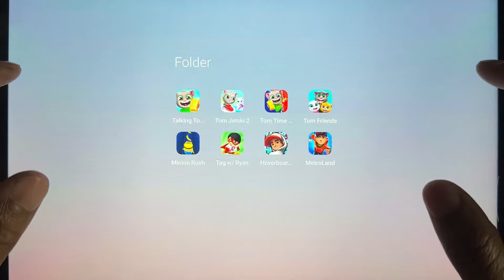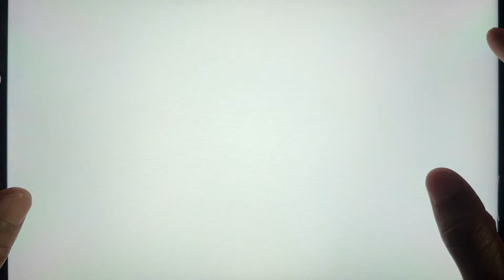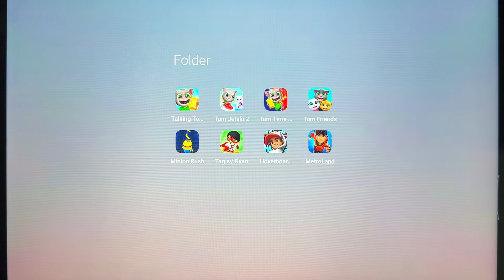Tom Time Rush Tag With Ryan, Hoverboard Heroes, Minion Rush,Tom Jetski 2,Tom Time Rush....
Tag With Ryan, Hoverboard Heroes, Minion Rush,Tom Jetski 2,Tom Time Rush,Tom Friends,Tom Gold Run, Metroland Run